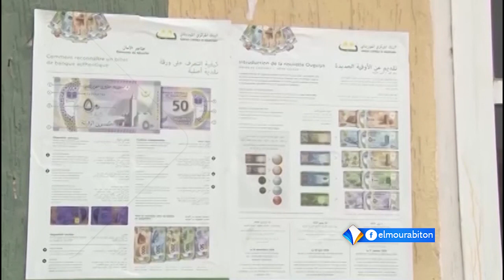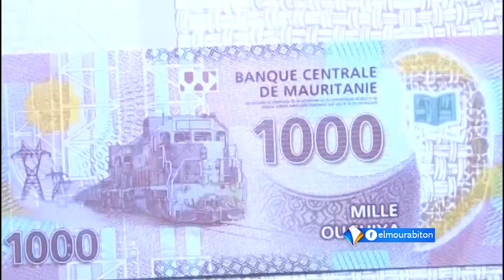نشرة أخبار الواحدة 09-01-2019 من قناة المرابطون.